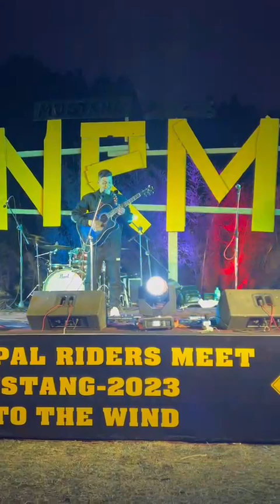Nepal Rider’s Meet / Nachahe Ko Hoina-The Edge Band by (Raajak Shahi )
Fourth Nepal Riders Meet (NRM) is going on in Mustang, Nepal. This is a biggest festival for all national and international riders. Safe ride Safe home. @Raajakshahi55 @Ksheniz1003